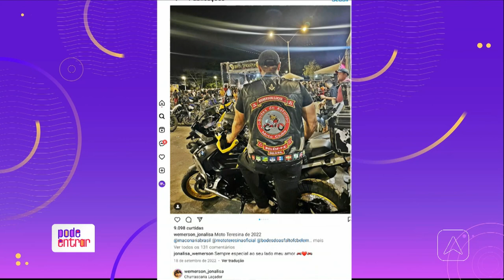Dica de Pascoa; Conheça uma opção deliciosa de ovo de páscoa